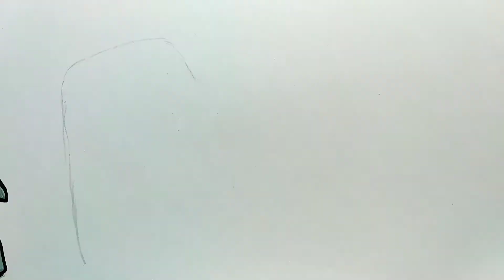Drawings for sketchbook. How easy it is to draw animals for children